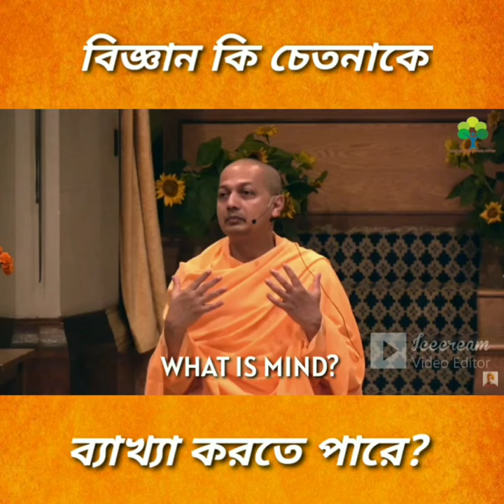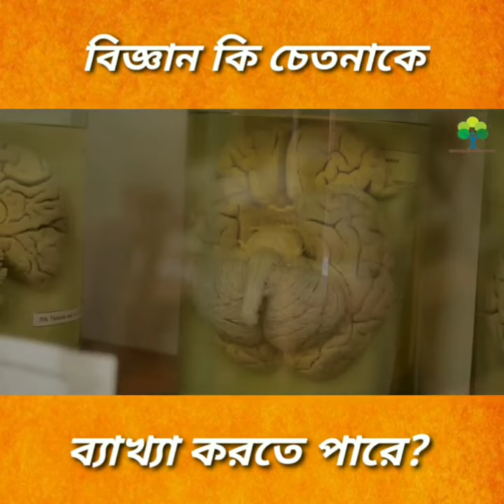Can science explain consciousness? | Swami Sarvapriyananda | বিজ্ঞান কি চেতনাকে ব্যাখ্যা করে?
Consciousness, at its simplest, is sentience or awareness of internal and external existence. Despite millennia of analyses, definitions, explanations and debates by philosophers and scientists, consciousness remains puzzling and controversial, being "at once the most familiar and [also the] most mysterious aspect of our lives". Perhaps the only widely agreed notion about the topic is the intuition that consciousness exists. Opinions differ about what exactly needs to be studied and explained as consciousness. Sometimes, it is synonymous with the mind, and at other times, an aspect of mind. In the past, it was one's "inner life", the world of introspection, of private thought, imagination and volition. Today, it often includes any kind of cognition, experience, feeling or perception. It may be awareness, awareness of awareness, or self-awareness either continuously changing or not. There might be different levels or orders of consciousness, or different kinds of consciousness, or just one kind with different features. Other questions include whether only humans are conscious, all animals, or even the whole universe. The disparate range of research, notions and speculations raises doubts about whether the right questions are being asked.
Examples of the range of descriptions, definitions or explanations are: simple wakefulness, one's sense of selfhood or soul explored by "looking within"; being a metaphorical "stream" of contents, or being a mental state, mental event or mental process of the brain; having phanera or qualia and subjectivity; being the 'something that it is like' to 'have' or 'be' it; being the "inner theatre" or the executive control system of the mind.